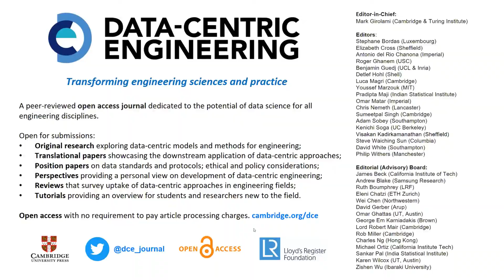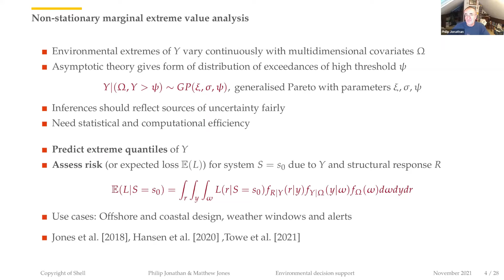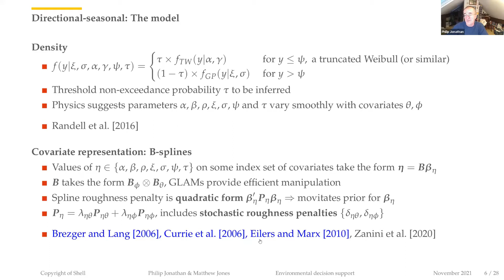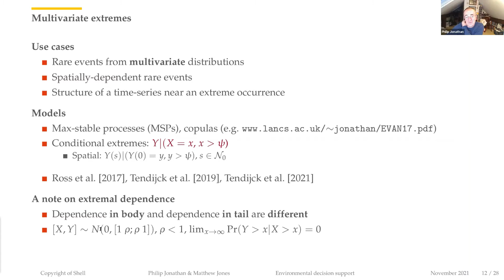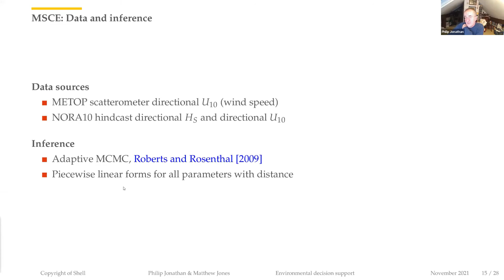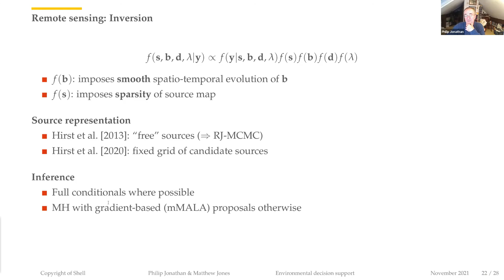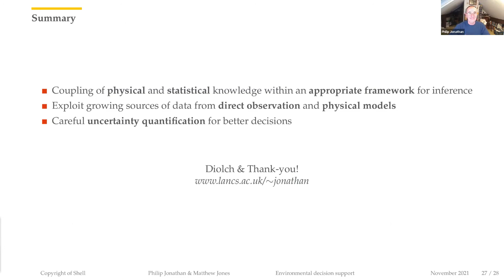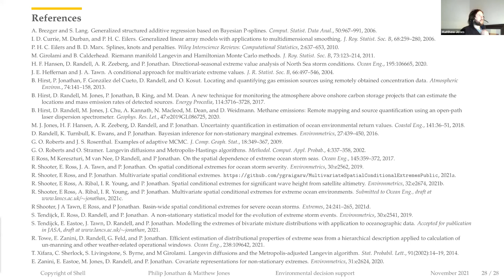Philip Jonathan: Data-Centric Engineering Webinar Series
Data-Centric Engineering Webinar Series presents Philip Jonathan leading his talk Environmental decision support: rare events, monitoring and inversion, and uncertainty quantification.

The DCE Webinar series is a programme of monthly virtual events about data-centric engineering: the use of data science methods and models for improving the reliability, resilience, safety, efficiency and usability of engineered systems. It is hosted by the Data-Centric Engineering journal at Cambridge University Press – a peer-reviewed open access journal dedicated to the interface of data science and all engineering disciplines – with the support of The Alan Turing Institute and the Lloyd's Register Foundation.

Curious about submitting your work to Data-Centric Engineering, read our Instructions for Authors